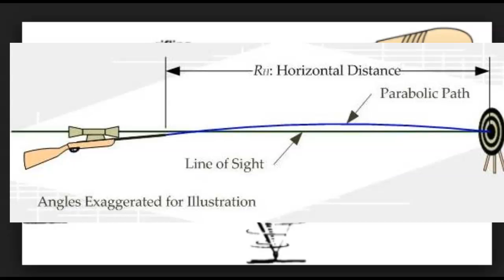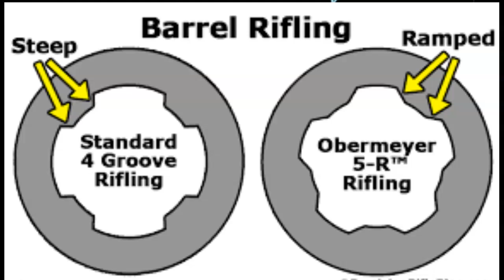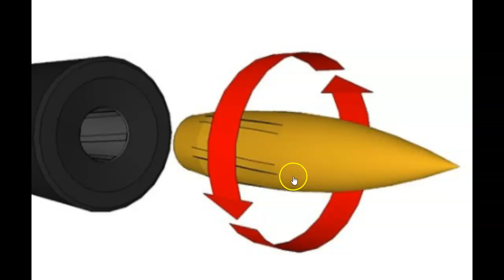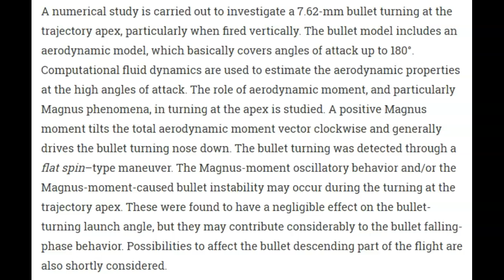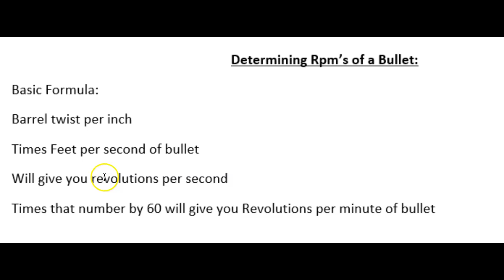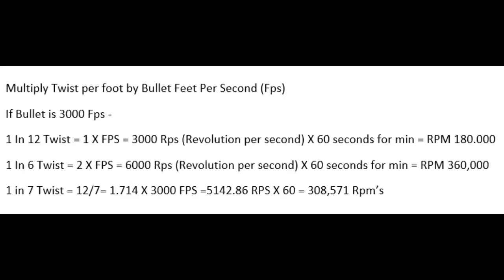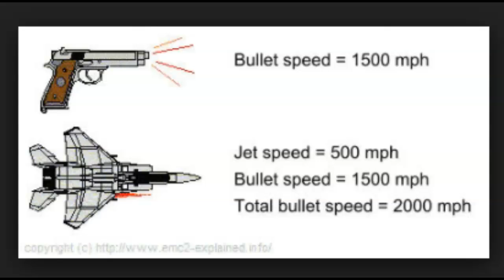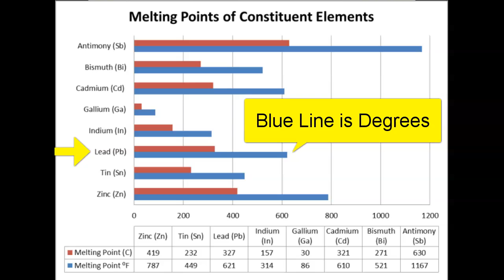How Fast Does A Bullet Spin Going 3000 FPS? It Depends - How To Figure Bullet RPMs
This goes into how bullets spin, twist rates, bullet Rpm, fall rate and other factors.  NOTE: MY TWITTER IS  @Horsyguy